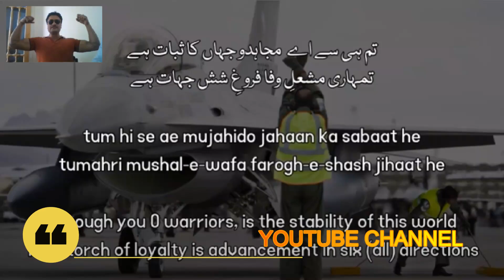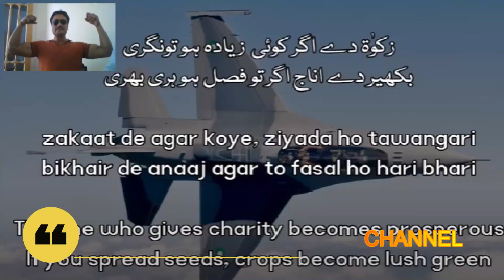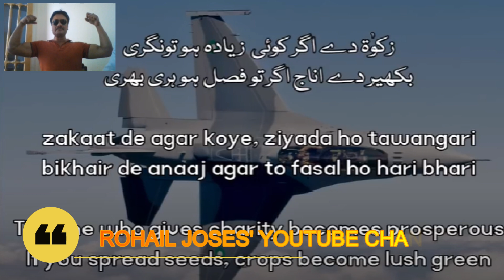TUM HI SE AYE MUJAHIDO- ISPR | PAKISTAN ARMY | PAF SONG | INDEPENDECE DAY 2021 |MILLI NAGHMY|R-JOSES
TUM HI SE AE MUJAHIDO- ISPR | PAKISTAN AIR FORCE SONG | INDEPENDECE DAY 2021 | MILLI NAGHMY| BY ROHAIL JOSES
ROHAIL JOSES' YOUTUBE CHANNEL (VIDEO # 159 )

Tum Hi Se Aye Mujahido (Lyrics in Urdu)

Tum hi se aye mujahido jahan ka sabaat hai
Tumhari mashl e wafa firoghe shash jehaat hai
Nisar jis pe qoum ho hawa ke shahsawar tum
Har ankh ki ho roshni dilun ka ho qarar tum
Tumhari Mashal e wafa firoghe shash jehaat hai
Tumhari zue dilnashin jabeen e kainat hai
Wafa ki roshni ho tum fana andheri raat hai
Shaheed ki jo mout hai wo qoum ki hayat hai
Lahu jo hai shaheed ka wo qoum ki zakaat hai

Well Known legend Pakistani Singer  : Alamgir
Poet  : Abdul Majeed Salik(Late)
Released : 1986

ISPR(OfficialSong)
ISPR Songs
inter services public relations pakistan